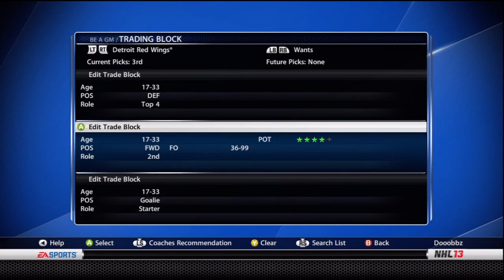NHL 13: GM Mode Commentary - Detroit Ep. 5 ''Start Of Year 1''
Tags: NHL NHL12 12 EA easports sports hockey goal tutorial commentary 2bc  2bcproductions2bc johnny superbman the great domski nhl13 13  eashl elite pro amateur playoffs club games versus hut ultimate team shootout stanley xbox 360 playstation pc video tips tricks deke nhl 13 mega pack opening nhl 13 hut pack hunters
best nhl 13 player build eashl pro gm mode nhl 13 gm mode